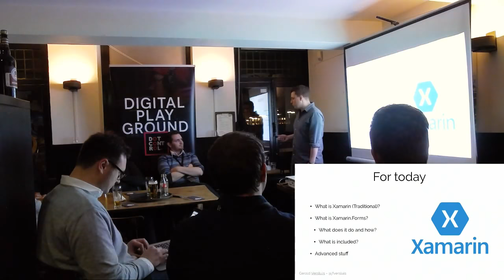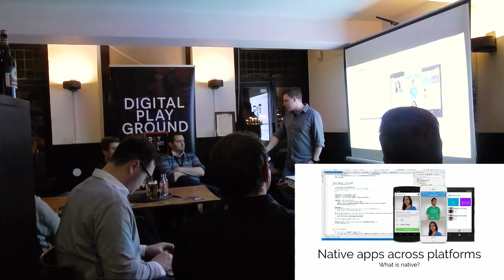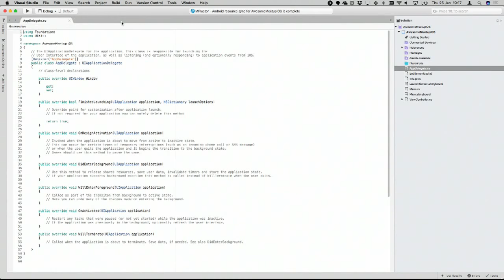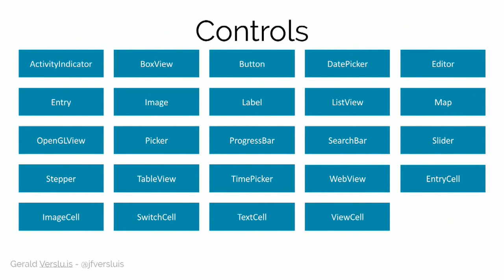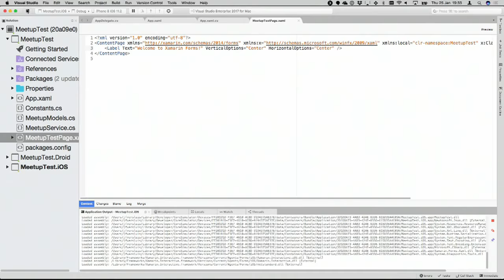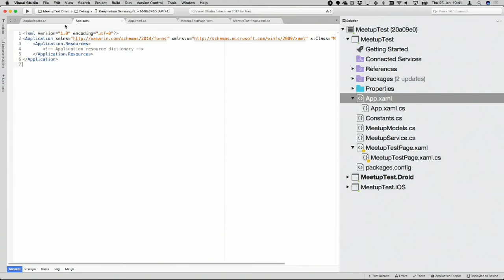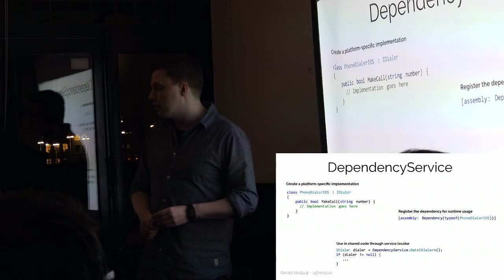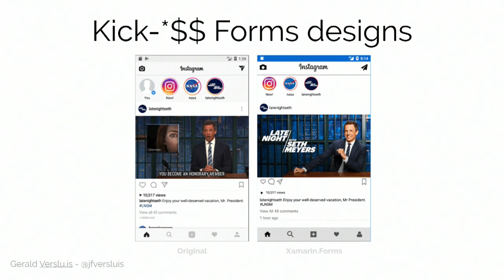Xamarin.Forms Essentials - Gerald Versluis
*In Dutch! And sound is a bit wonky at times, sorry!*

In line with my new book Xamarin.Forms Essentials I will walk you through the concept of ‘Forms’. What is it? What problem is it trying to solve? And most importantly; how does it work! When you walk out you will feel like a true Xamarin.Forms master and can’t wait to dig in yourself.